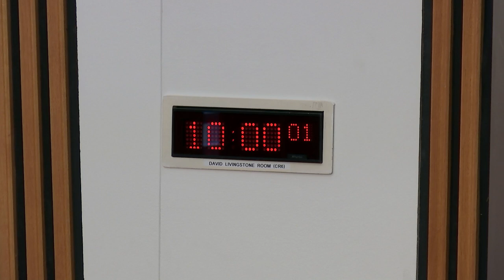Finance and Constitution Committee - 3 April 2019